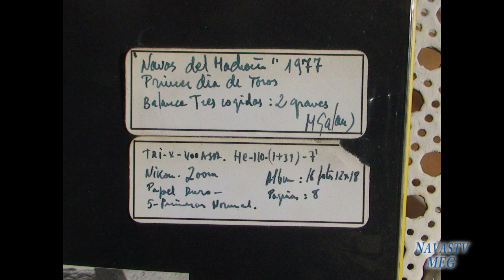2ªPromo Canal Navas TV 2021 B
Navastelevision 2021